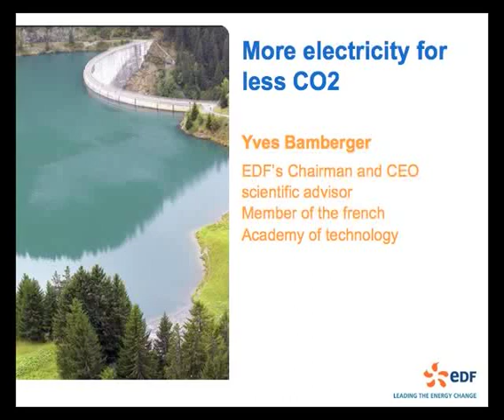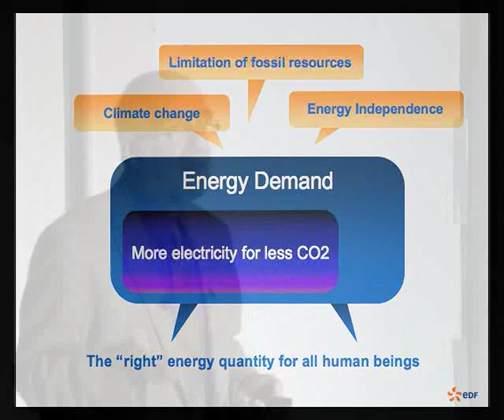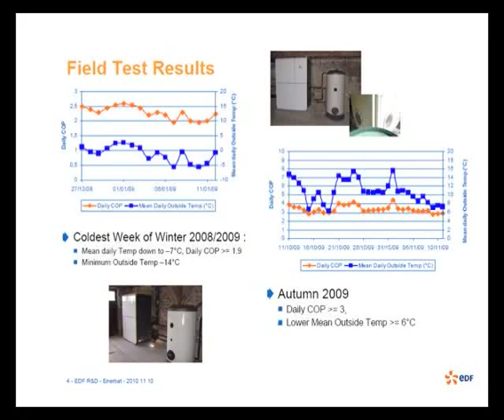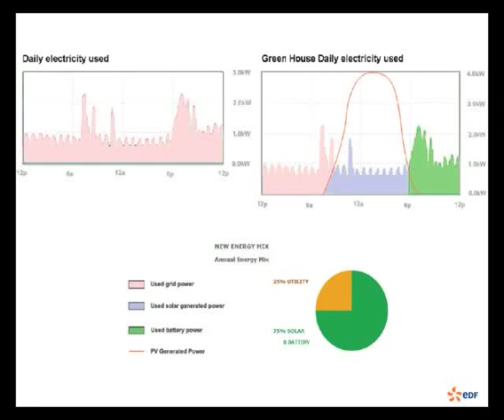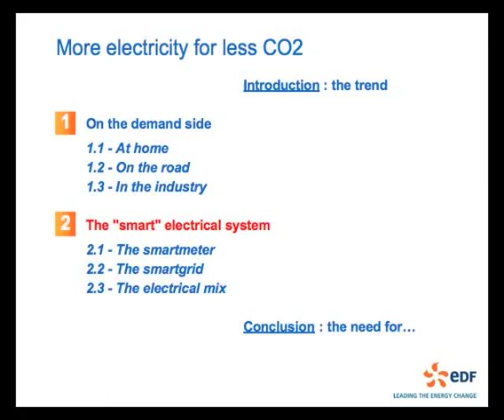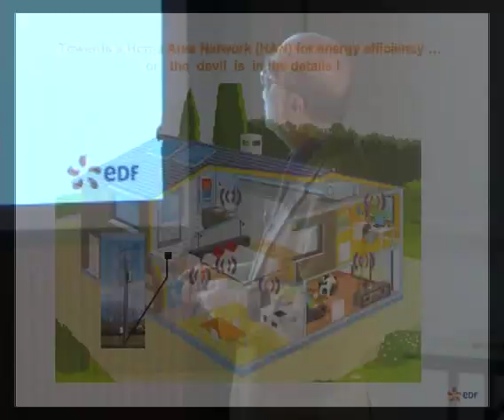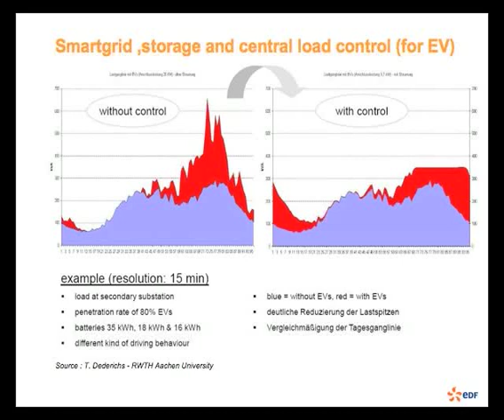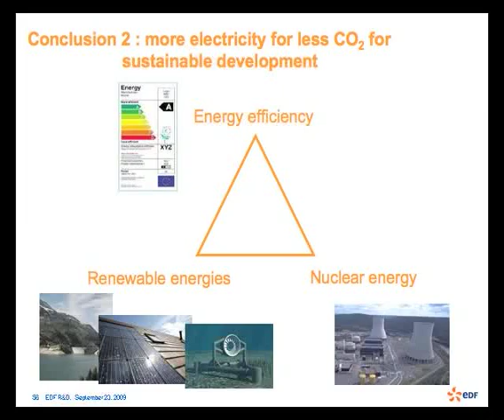Distinguished Lecture: More Electricity - Less CO2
Speaker: Yves Bamberger